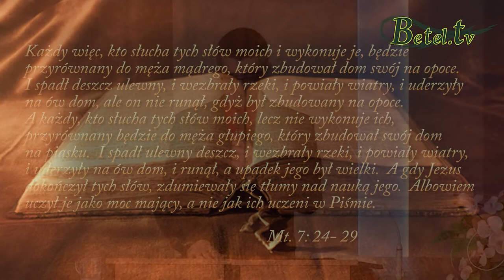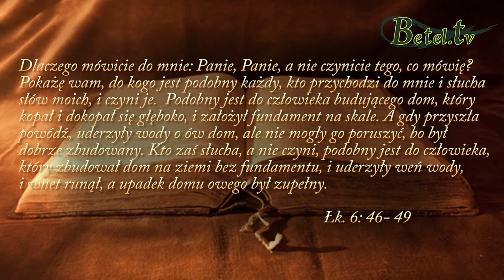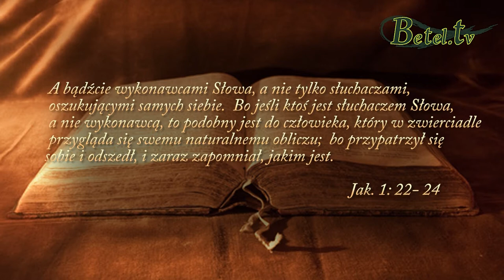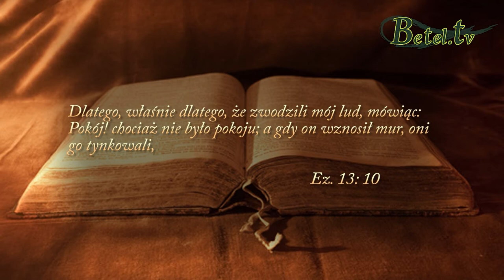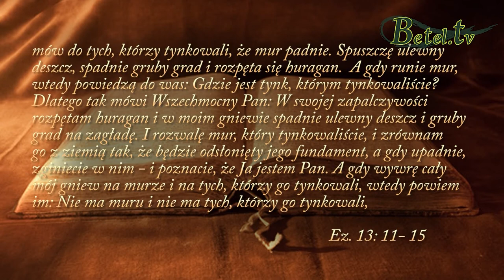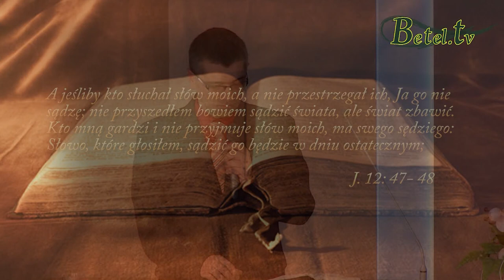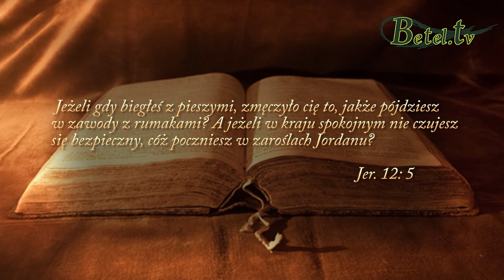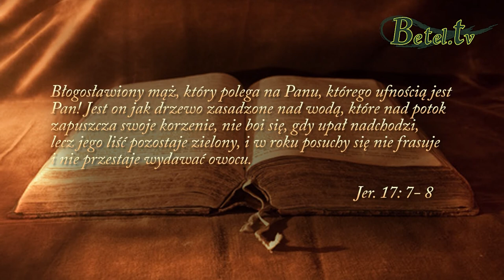22.02.2015- Zakaz tynkowania- Pastor Bogusław Wrzecionko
Biblia jest żywą księgą, która zmienia życie człowieka.
Bóg chce mówić do nas poprzez czytanie i studiowanie Słowa Bożego.
Każdy więc, kto słucha Słowa i wykonuje je, będzie porównany do męża mądrego, który zbudował dom swój na opoce. A każdy, kto słucha, lecz nie wykonuje ich, przyrównany będzie do męża głupiego, który zbudował dom swój na piasku.
Do której grupy ludzi należysz?
Czy usłyszane Słowo wprowadzasz w czyn?
Pamiętajmy, że Słowo Boże sądzić będzie nas w dniu ostatecznym...